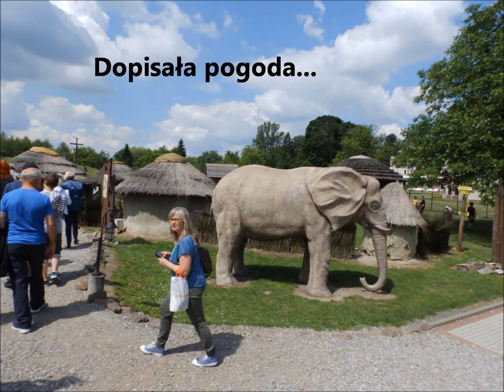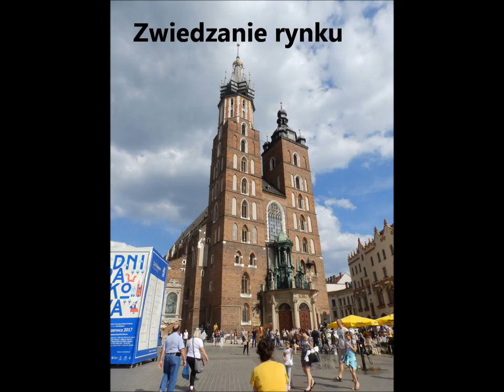Kraków 11.06.2017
Wycieczka do Krakowa, czerwiec 2017